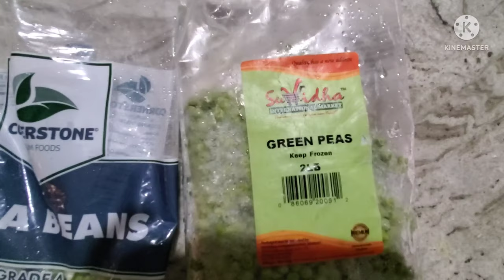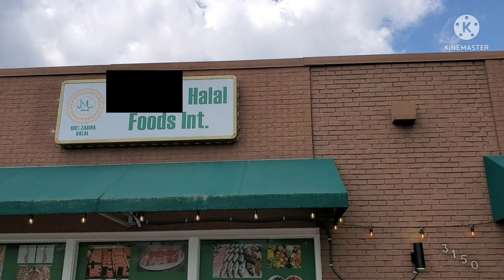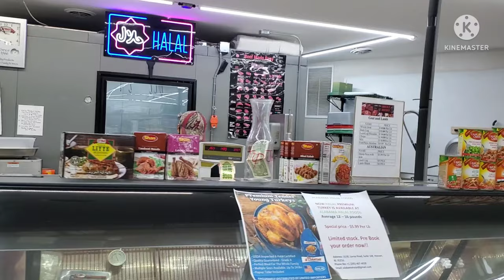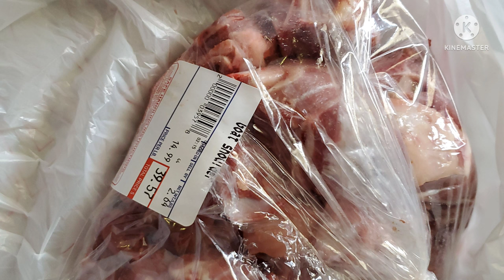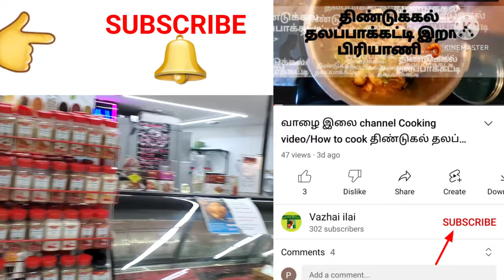வாழை இலை channel usa cooking & shopping vlog/ America Friday vlog/USA goat meat shop.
Vazhai ilai channel usa Friday cooking & shopping vlog/USA goat meat shop/ usa cooking & shopping video in tamil/shrimp biriyani recipe video in tamil/ Green peas & lima beans fry recipe in tamil video/ usa dollar tree shop video/ usa halal meat shop video/ usa goat meat shopping entertainment tamil video/ usa shopping video in tamil/ USA cooking video in tamil.